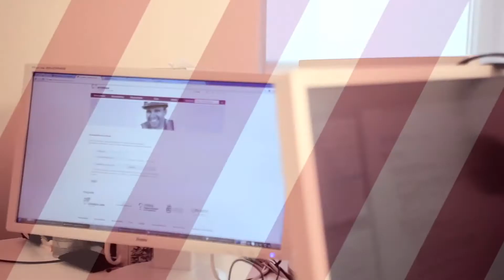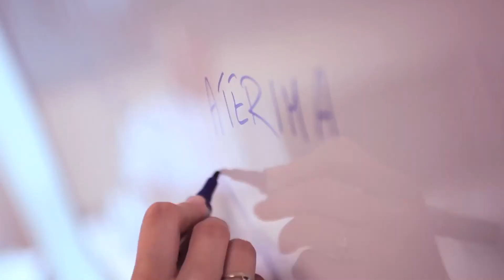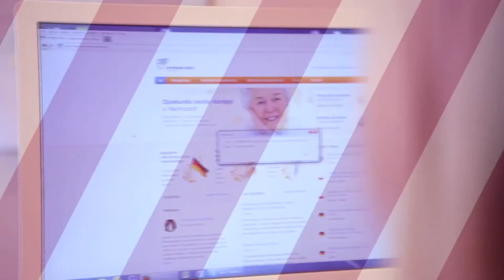ATERIMA : Mieux connaitre la meilleure agence d'intérim en Pologne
Nous vous invitons à regarder la plus récente production dans laquelle nous présentons aux spectateurs notre société et les valeurs qui sont pour nous les plus importantes. Dans les rôles d'acteurs: les collaborateurs d'ATERIMA!

ATERIMA est une agence de travail temporaire polonaise spécialisée dans la mise à disposition de personnel intérimaire et le placement à l'emploi. Implantés en Pologne à Cracovie, nous avons engagé une stratégie d'accompagnement de nos clients dans leur politique de gestion RH, qui s'articule autour de trois métiers: travail temporaire, recrutement et outsourcing. Nous intervenons dans tous les secteurs d'activité et essentiellement : BTP -- Industrie -- Hôtellerie et Restauration.

Voici nos points forts:
-  avec ATERIMA trouver des employés devient simple et efficace.
-  nous offrons une prestation complète.
-  ATERIMA possède toutes les licences d'intérim polonaise et européenne exigées pour ses activités. Elle atteste également d'une garantie financière pour ses salariés.
-  notre objectif est de vous assurer une parfaite conformité avec la loi française, polonaise et européenne.

Pour cela nos ouvriers polonais :
-  gardent la couverture sociale de leurs pays d'origine pendant toute la durée de leurs détachement.
-  bénéficient d'un traitement identique à celui de leurs homologues français.